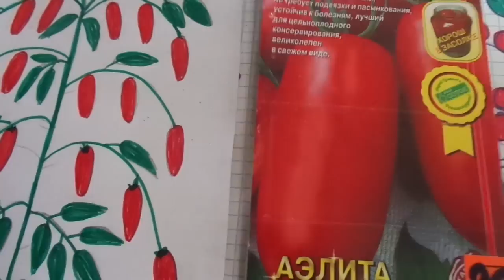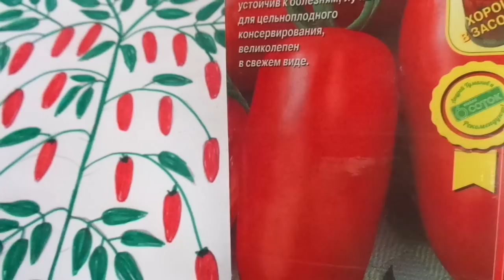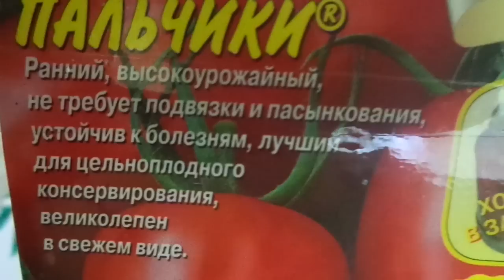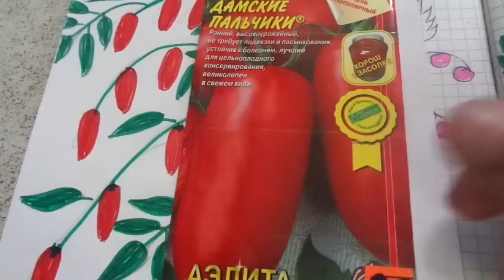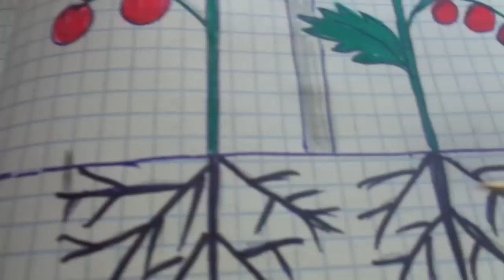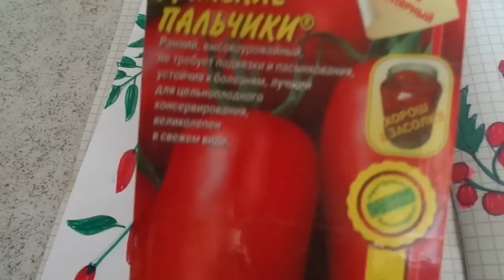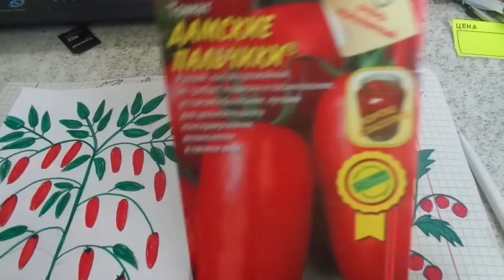2 ТОМАТА В ОДНУ ЛУНКУ - КАКИЕ СОРТА ЛУЧШЕ ТАК НЕ ВЫРАЩИВАТЬ. Ольга Чернова.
2 томата в одну лунку - этот метод выращивания интересует многих огородников - и новичков, и опытных. Я выращиваю таким способом томаты уже много лет, поэтому  хочу предупредить, что не все сорта томатов ведут себя идеально при такой посадке. И от некоторых сортов лучше отказаться при уплотненной посадке. В этом видео вы узнаете, какие сорта лучше не высаживать парами, а если все-таки высадили – знать, что они потребуют повышенного внимания к себе.